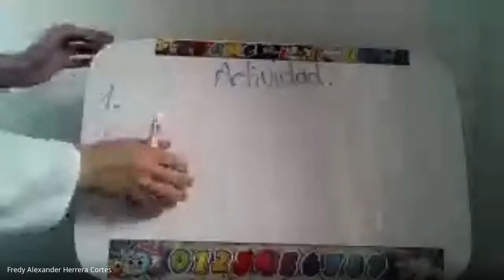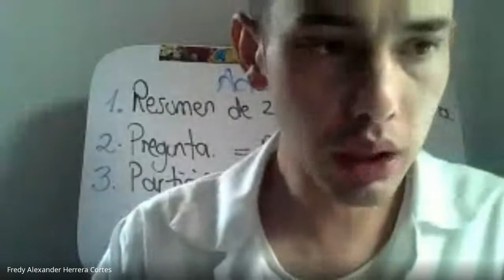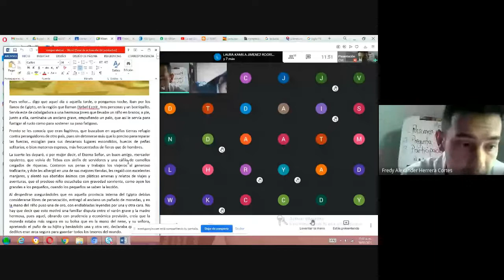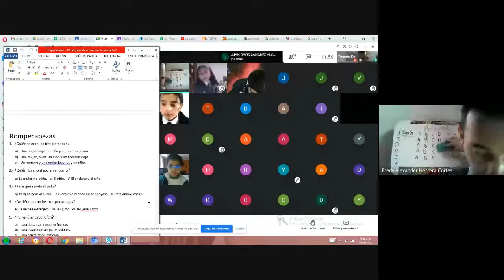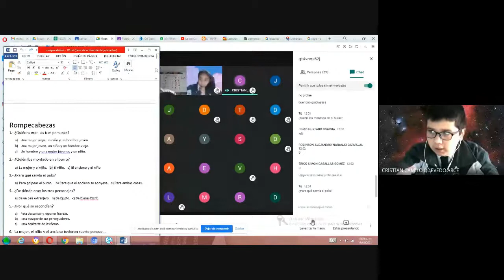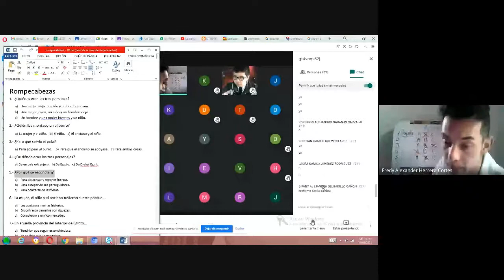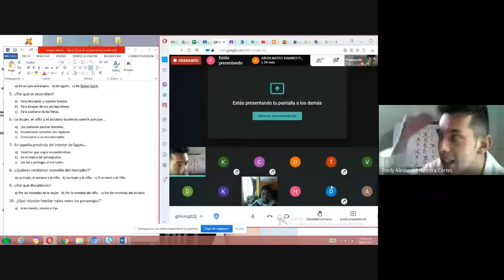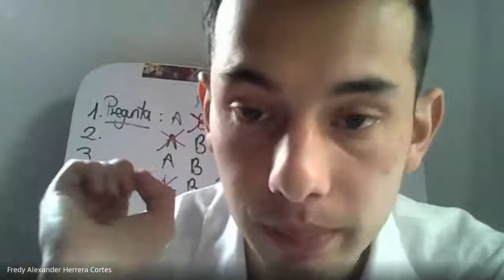Español Grado 6° Taller de lectura crítica 19 febrero 2021